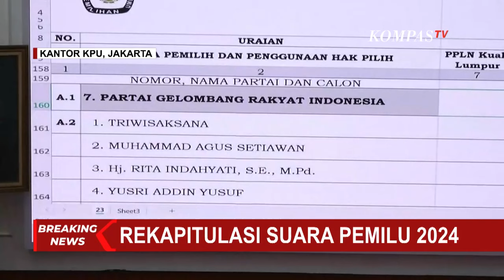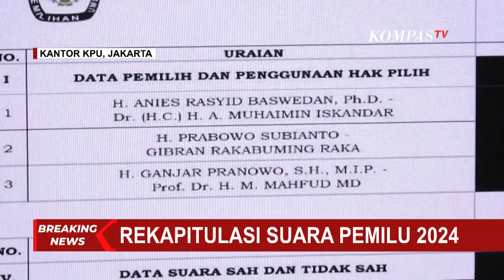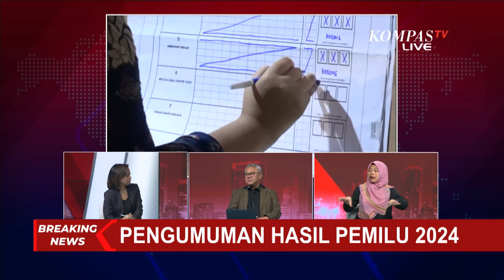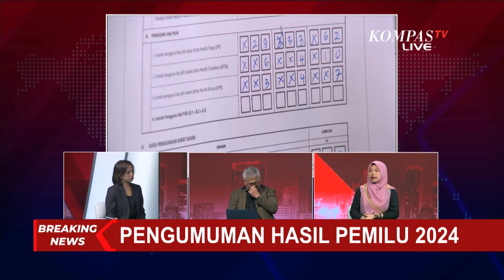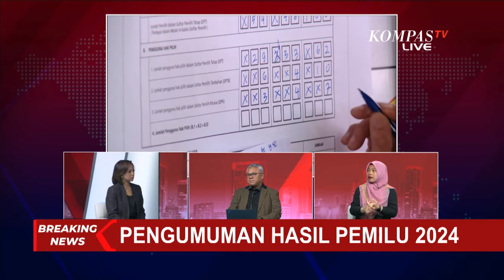Pantauan Jelang Pengumuman Hasil Pemilu 2024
KOMPAS.TV - Hari H Pengumuman Hasil Pemilu, KPU Kebut Rekapitulasi Suara 2 Provinsi yang Tersisa